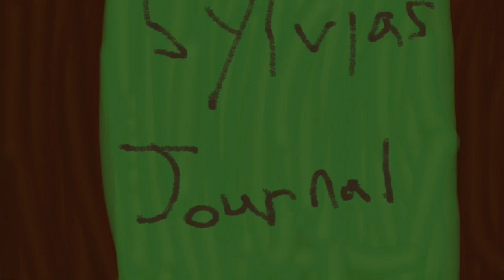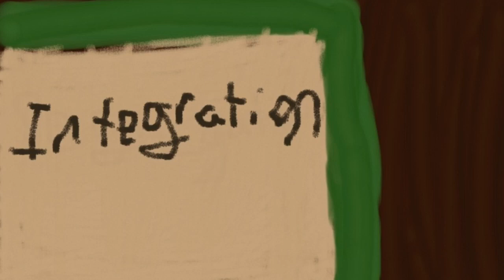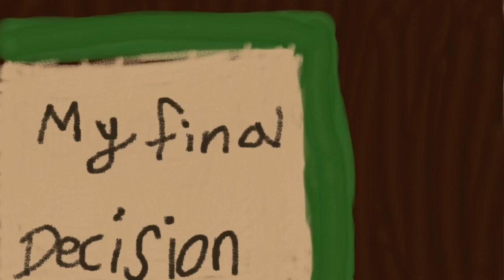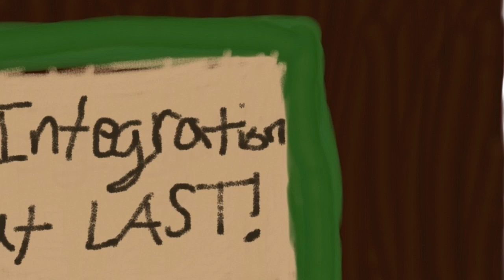Fire From the Rock-Sylvia's Journal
A synopsis of the book Fire From the Rock through Sylvia's journal.